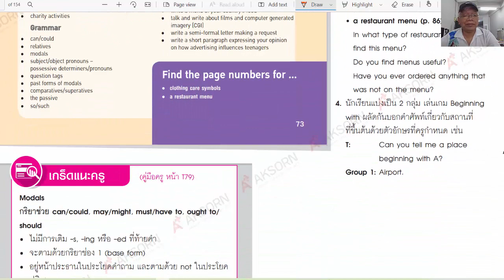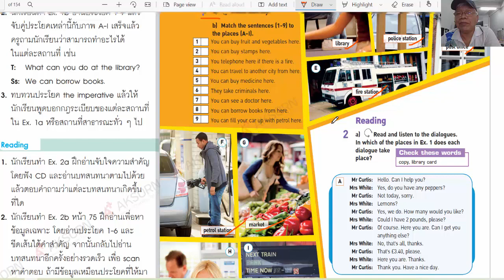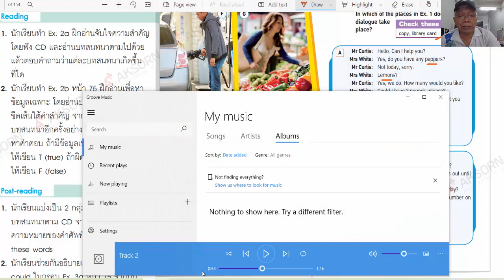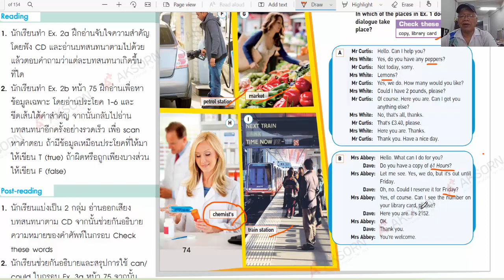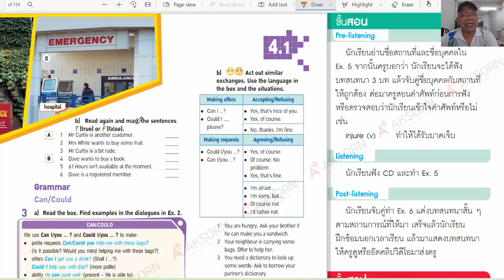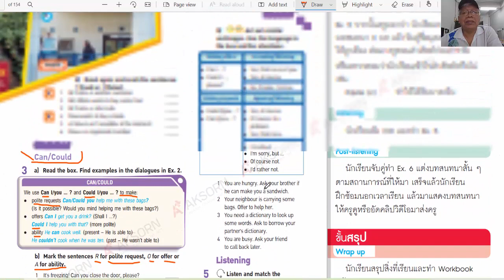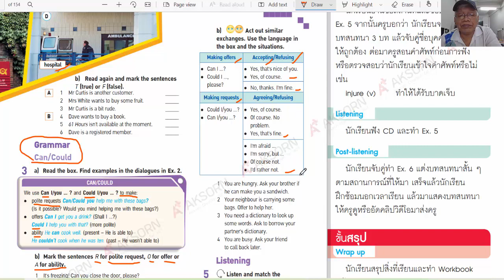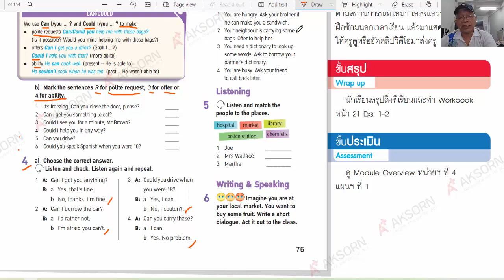Upload 5 Module 4 The Way We Live 4.1 Places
อธิบายเนื้อหาและแบบฝึกหัด Upload 5 Module 4 The Way We Live 4.1 Places
สมาชิก" ช่อง"ครูสุวัฒน์" รับบริการระดับพิเศษ แบบนี้